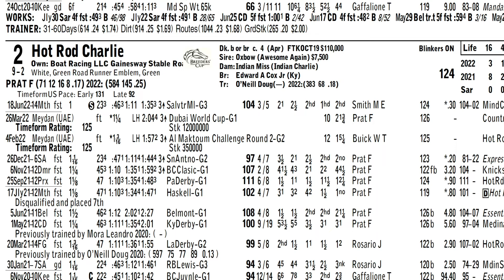Keeneland Select Pick of the Week | Whitney (G1)